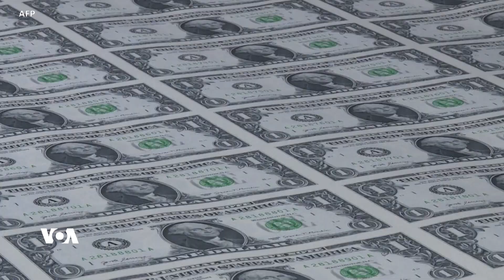Bi Dawîkirina Lûtkeya G7 Biden Çînê Derbarê Taywanê Hişyar Dike | Dengê Amerîka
Bi dawîkirina lûtkeya sê-rojî ya bi hevalbendên Koma welatên G7 li Japonya, zêdebarî ku beşdarên lûteyê nerishetiya xwe derbarê pirsa aborî û ewlekariyê ya bi Çînê re anî ziman, lê Serokê Amerîka Joe Biden hewil da ku Pekînê dirihet bike ji bo aloziyên bi welatên rojavayî re.